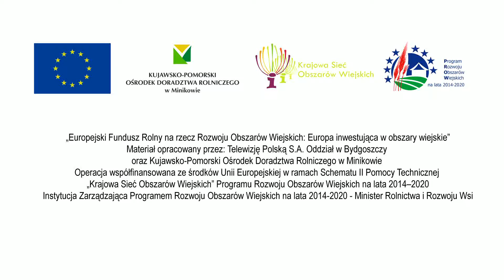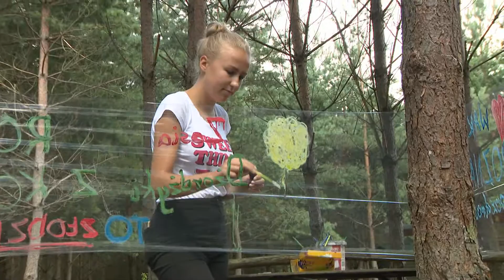6 AGROTRENDY felieton6 emisjaHD